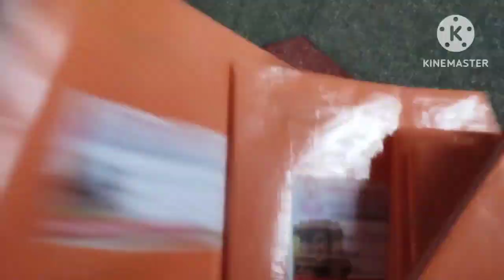daily vlog / Back to school 🏫👬 / ಚುರುಮುರಿ recipe